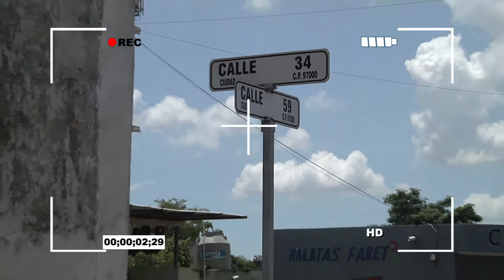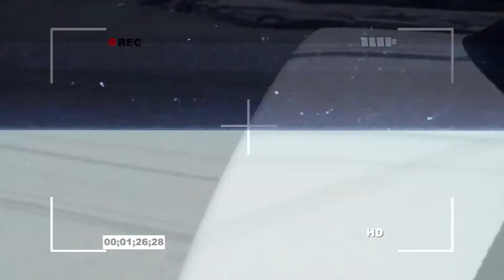SN POLICIACO 22 AGOSTO BLOQUE 2